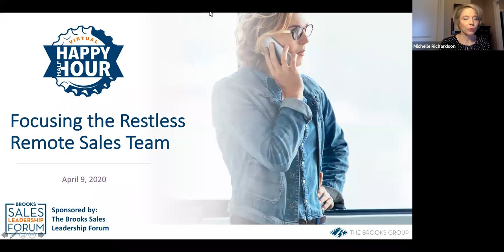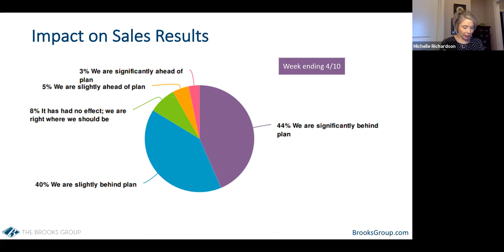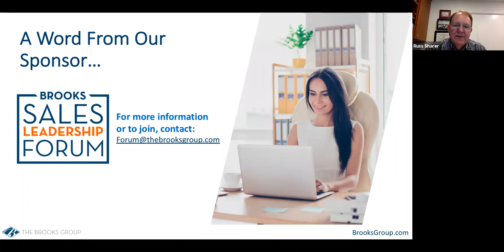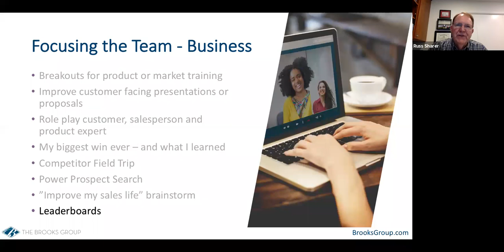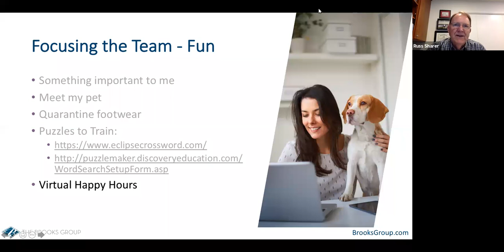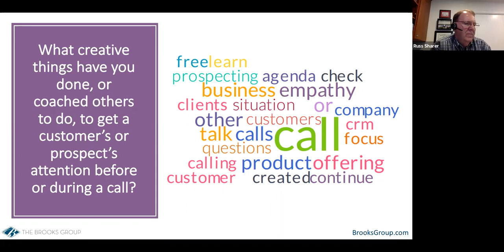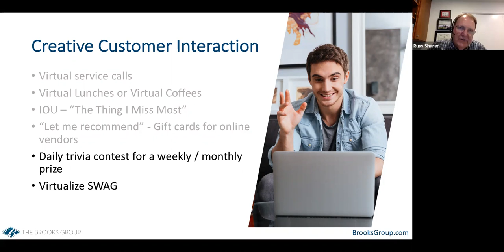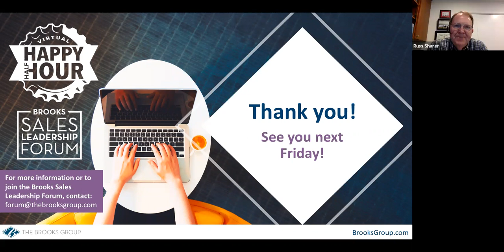Focusing the Restless Remote Sales Team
Join experts from The Brooks Group, Russ Sharer and Michelle Richardson, for another episode of The Virtual Happy Half Hour. COVID-19 has impacted businesses of all sizes — and as it deepens its grip on the economy, we want to help business owners stay connected, in real time, to the information they need right now to navigate change.